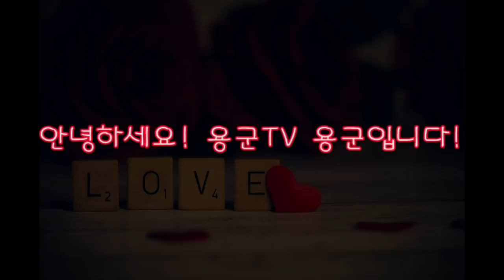(용군TV)황금 돼지띠 해 돼지띠는 이것만 조심하면 되! 나도 돼지인디... 부천점집 김포점집 인천점집 천상선녀 이남옥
됩니다.